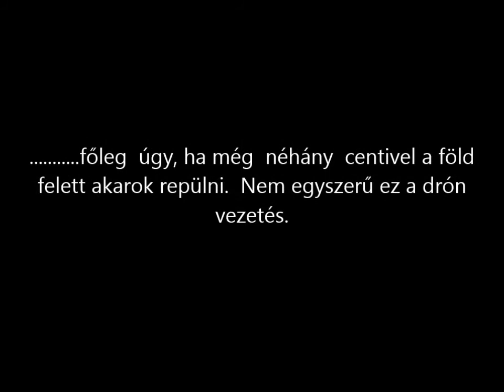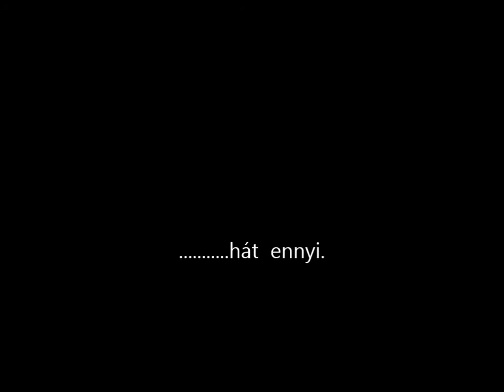R.K.V.t.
Azért vettük a drónt, hogy majd a vasutat fényképezzük és filmezzük vele. Hát. , hát ez csak részben sikerült. Bazi nehéz a repülőszerkezettel jól és finoman repülni. Persze ez csak egy 15x15 centiméteres apróság. Nem annyira komoly szerkezet. Persze vezetni sem ártana tudni !